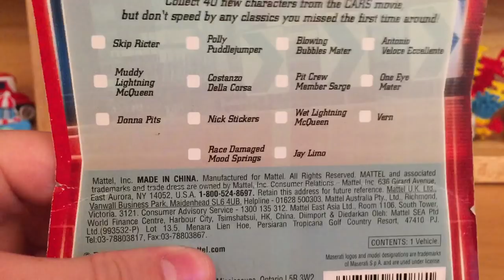Mattel Disney Cars Antonio Veloce Eccellente Die-cast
Recently, san1987, one of my viewers, suggested me to review Antonio Veloce Eccellente, I appreciate any suggestions.

Antonio Veloce Eccellente was released in the Final Lap Collection and in a lenticular 3-pack during 2010. Antonio appeared during the end of Cars 1 along with Costanzo Della Corsa and Michael Schumacher Ferrari.

Cars/Planes Featured in this Video:
-Antonio Velocce Eccellente (Lenticular & Non-Lenticular)